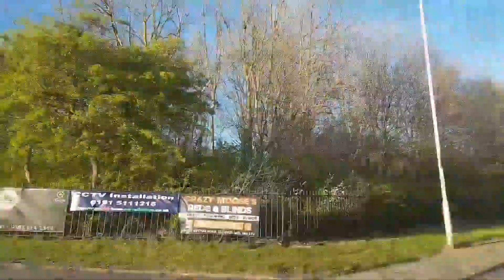DEV: FULL ROUTE VISUAL | Nexus Bus Route 592 - Doxford to Roker Gladstone St | YJ18DLF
A Drivers Eye-View visual of the Nexus Bus Route 592 between Doxford International and Roker Gladstone Street operated by Central Buses.

Huge thanks to the driver for allowing permission for this video to be recorded.